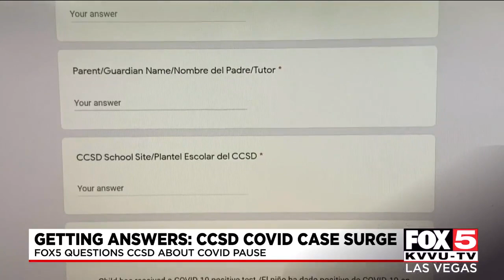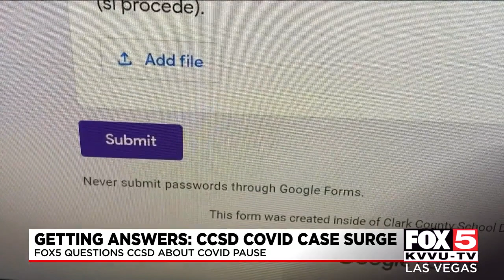Getting answers: CCSD asked about COVID situation ahead of Thursday meeting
On Wednesday afternoon, FOX5 was given a five minute window by CCSD to question Assistant Superintendent Monica Cortez, who oversees student and employee health, about the surge.